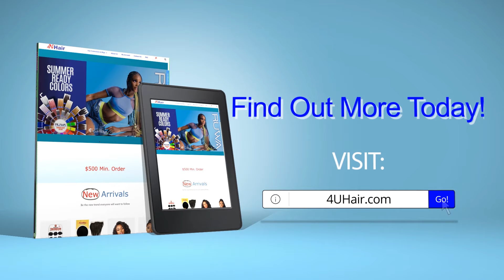Supreme Super X TZ Hair Braid - Trinidad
4UHair Unlimited is now offering Direct Shipping for the best-selling hairstyle, Supreme Super X TZ Hair Braid at competitive wholesale prices in Trinidad. You can now order directly from 4UHair.com with a minimum of only $500 per order.

Order By The Pallet For Bigger Savings!